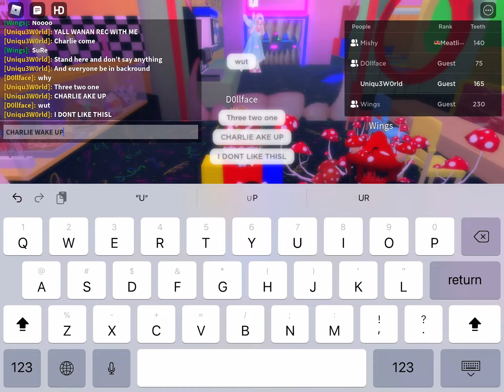they weren’t playing along-